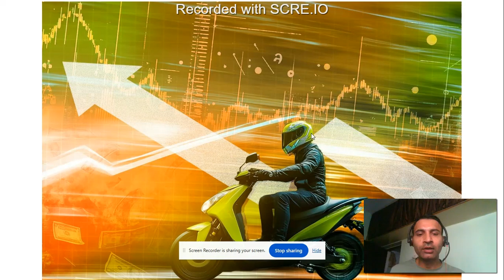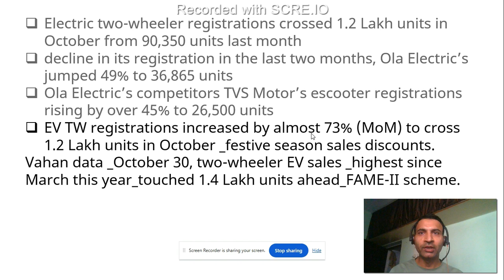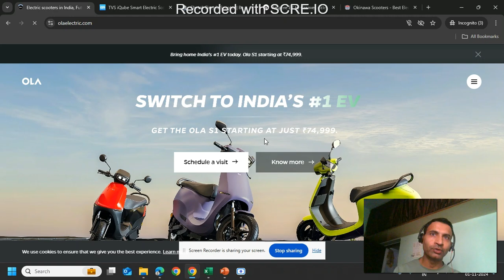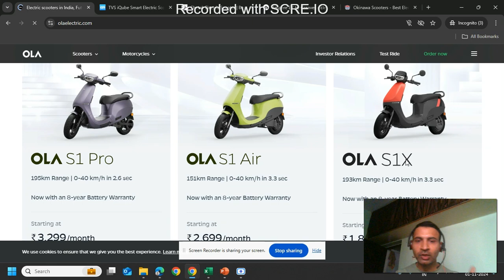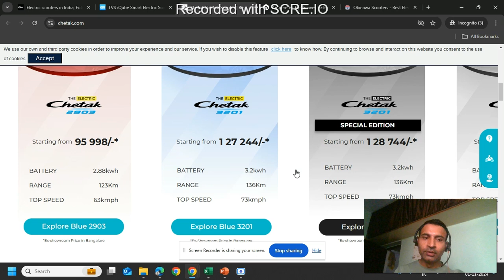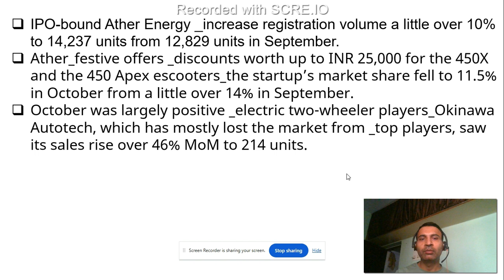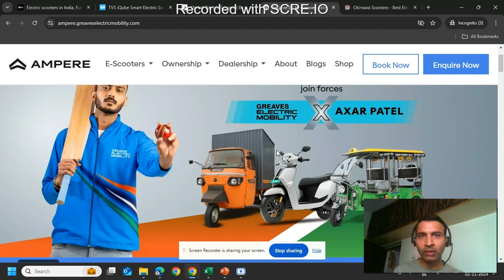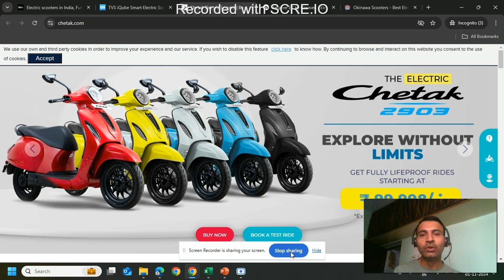EV Sales October 2024 Ola is #1 Bajaj, Ather, TVS, Ampere, Simple One, REVOLT ???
Hey Friends,
Here are the EV sales numbers in the month of October 2024.
You would be surprised to know that electric two-wheeler registrations crossed 1.2 Lakh units in October from 90,350 units last month
decline in its registration in the last two months, Ola Electric’s jumped 49% to 36,865 units
Ola Electric’s competitors TVS Motor’s escooter registrations rising by over 45% to 26,500 units
EV TW registrations increased by almost 73% (MoM) to cross 1.2 Lakh units in October _festive season sales discounts.
Vahan data _October 30, two-wheeler EV sales _highest since March this year_touched 1.4 Lakh units ahead_FAME-II scheme.
In September_registrations increased merely 1.5% MoM to 90,350 units.
Ola Electric’s increased volume, EV sales _64% rise on a year-on-basis
Registration _last two months, Ola Electric’s jumped 49% to 36,865 units in October from 24,715 units in September and 27,613 units in August.
While Ola Electric regained _lost market share in October (at about 30%)_massive festive season discounts on its product during the month.
Ola Electric launched its BOSS – Biggest Ola Season Sale _sold its 2 kWh Ola S1 for INR 49,999_starts at INR 74,999_festive benefits of up to INR 40,000_Hypercharging credits, MoveOS+ upgrade, and more.
At end of October, Ola Electric _‘72 hours Rush’ _discounts of up to INR 25,000 on the S1 portfolio and additional benefits of up to INR 30,000.
Ola Electric’s market share _fell to 27% in September from a little over 30% in August.
Ola Electric’s competitors growth with TVS Motor’s _by over 45% to 26,500 units in October from 18,217 units in September_market share in the EV space increase to 21.4% from 20.2% in the previous month.
TVS Motor discounts _INR 20,000_once again surpassed Bajaj Auto _about a 31% MoM increase in its escooter registrations to 25,124 units in October.
Bajaj surpassed all its EV competitors except Ola Electric _total registration of 19,198 units_market share growing to 21% from 19% in August_market share dipped slightly to 20%_special festive season discounts on Flipkart and Amazon.
IPO-bound Ather Energy _increase registration volume a little over 10% to 14,237 units from 12,829 units in September.
Ather_festive offers _discounts worth up to INR 25,000 for the 450X and the 450 Apex escooters_the startup’s market share fell to 11.5% in October from a little over 14% in September.
October was largely positive _electric two-wheeler players_Okinawa Autotech, which has mostly lost the market from _top players, saw its sales rise over 46% MoM to 214 units.
On the other hand, Hero MotoCorp is growing at a steady pace. Its EV registrations grew 52% MoM to 6,571 units in October.
However, there is no respite for Ampere Vehicles and Hero Electric whose monthly EV registration fell 51% and over 10%, respectively, during the month.
The newer EV startups including River, Ultraviolette, and Oben Electric are also witnessing a rising demand, but volatility persists in their growth trends.
Overall, the total EV registrations in India across categories surpassed 2 Lakh units in October growing from 1.67 units in the month before. This also marked an over 45% jump on a YoY basis.

New ideas to the latest technology usage..